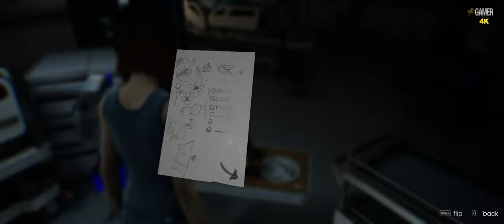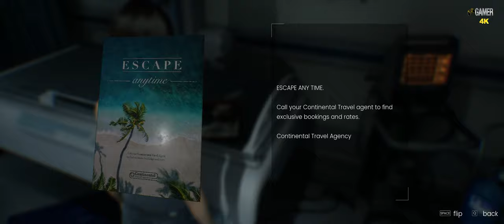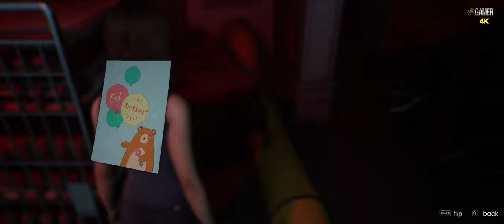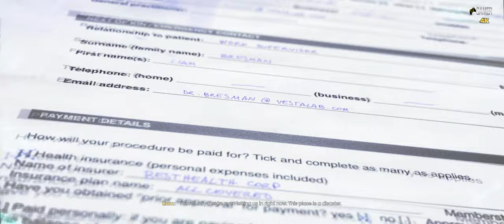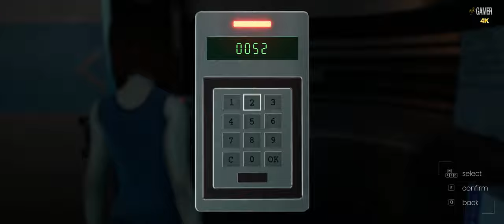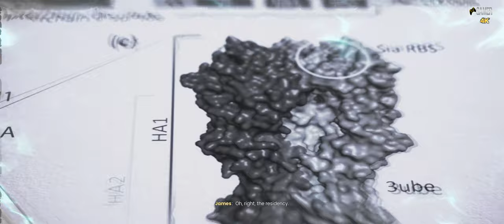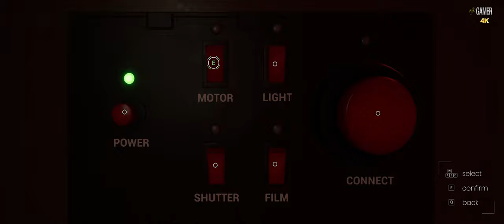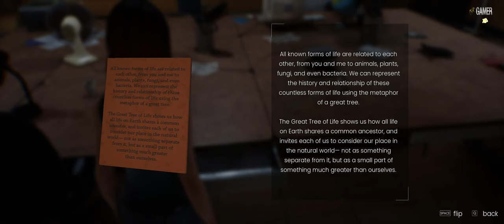EDENGATE: The Edge of life - Full Gameplay ( 4K - No Commentary )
A gifted young scientist, Mia Lorenson, wakes up in an abandoned hospital full of questions—and precious few answers. What happened to her? What happened to the world?
Developed during the global pandemic, Edengate: The Edge of Life is an interactive experience reflecting on feelings of uncertainty, isolation, longing and hope.
Experience Mia’s emotional journey as you explore the desolate city of Edengate, unraveling its mysteries and memories, accompanied by emotional voiceover performances and a breathtaking score by critically acclaimed composer Laryssa Okada.